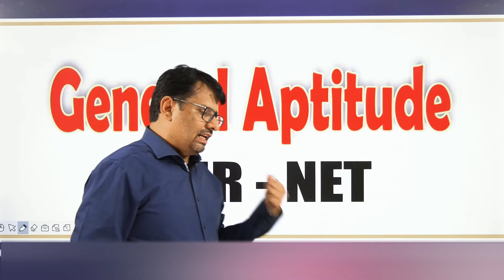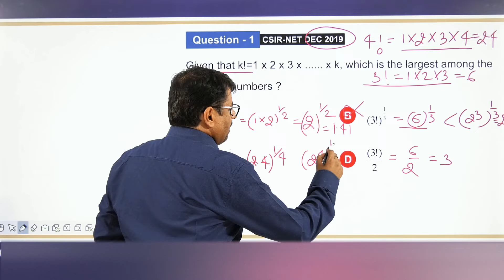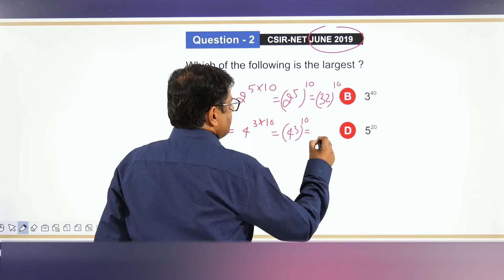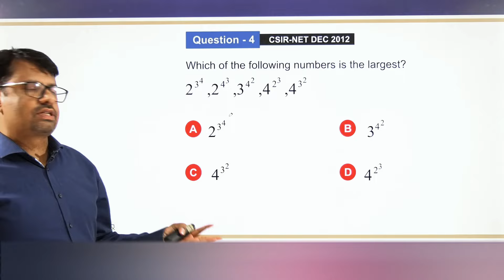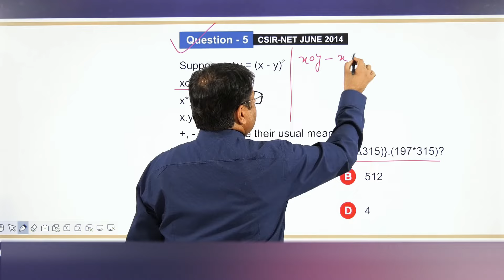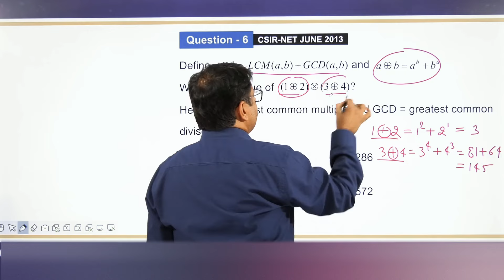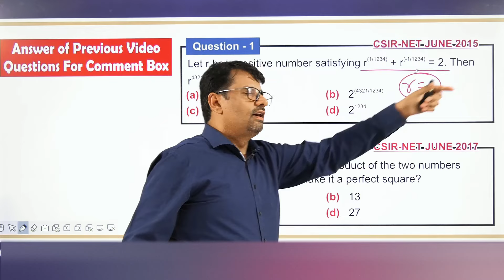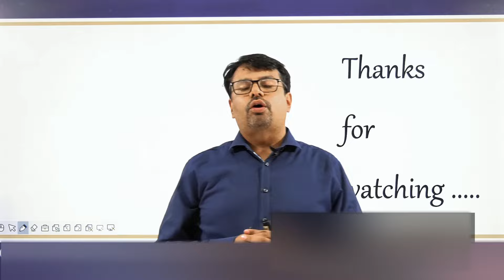General Aptitude | CSIR NET | Numerical Ability | Life Science / Chemistry / Physics / Maths/ Part-3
This video lecture of General Aptitude | CSIR NET | Numerical Ability | Life Science / Chemistry / Physics / Maths/ Part-3/Problems/Solutions/Tricks/Questions | Examples & Solution By Definition | Problems  & Concepts  by GP Sir  will help Engineering and Basic Science students to understand following topic of Mathematics:
1. General Aptitude Series Part-3 For CSIR UGC NET For all Subjects Like Life Science / Chemistry / Physics / Mathematics
2. Previous Year Question Solution CSIR UGC NET With Short Tricks.
3. How To Get Good Score In Part-A Of CSIR UGC NET
4. Short Trick To Solve Question  of Numerical Ability Of CSIR UGC NET
4. Tips and Tricks Of General Aptitude Of CSIR UGC NET
This Concept is very important in Engineering & Basic Science Students. This video is very useful for B.Sc./B.Tech  & M.Sc./M.Tech. students also preparing NET, GATE .
Find Online Solutions Of General Aptitude | CSIR UGC NET | Numerical Ability | Life Science / Chemistry / Physics / Mathematics Concept/Problems/Solutions/Tricks/Questions  | Examples & Solution by GP Sir (Gajendra Purohit)

Time Stamp
0:00 - An introduction
0:49 - Q1. CSIR-NET DEC 2019
4:29 - Q2. CSIR-NET JUNE 2019
6:09 - Q3. CSIR-NET JUNE 2015
6:54 - Q4. CSIR-NET DEC 2012
8:49 - Q5. CSIR-NET JUNE 2014
10:54 - Q6. CSIR-NET JUNE 2013
13:49 - Q1. CSIR-NET JUNE 2015 Based on Numerical Ability (answer asked in Comment box in previous video)
14:13 - Q2. CSIR-NET JUNE 2017 Based on Numerical Ability (answer asked in Comment box in previous video)
16:12 - Q1. CSIR-NET JUNE 2013 Based on Numerical Ability (answer asked in Comment box)
16:19 - Q2. CSIR-NET JUNE 2013 Based on Numerical Ability (answer asked in Comment box)
16:47 - Detailed about old videos

Dr.Gajendra Purohit